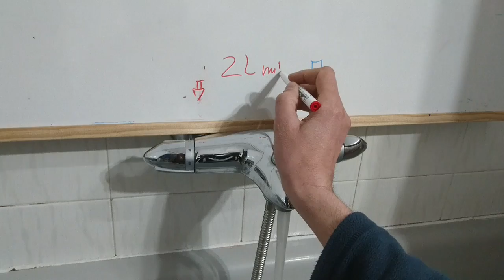Grifo de la ducha cambia bruscamente de temperatura , metodo para resolverlo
Cuando no consigo mantener la temperatura estable en la bañera o en la ducha, muchas veces es porque la caldera no está preparada   para graduar la temperatura, o porque los caudales en ella son muy pequeños,,,,,
     En el video muestro como ajustar el agua fría en la llave de paso de agua fría para que el grifo termostatico no reduzca el caudal al agua caliente y así no hacer que la caldera se apague por unos segundos.

Otra solución complementaria es graduar el calentador o la caldera para que caliente menos el agua ( menor temperatura)  así el grifo termostatico cerrará menos el paso de agua y la caldera no cortará

Gracias.
Ahí suele venir cosas muy interesantes, como:
---Sistemas de seguridad. Nunca se sabe.ra-roca-novanox-24-24f-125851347